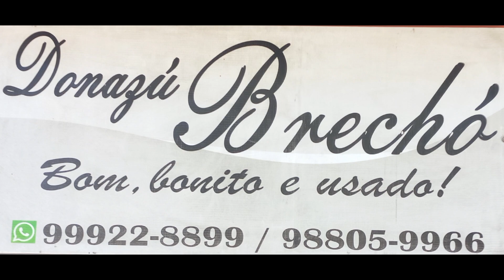SOPÃO NOS BAIRROS - SANTA LUZIA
Projeto Criança no Rumo Certo